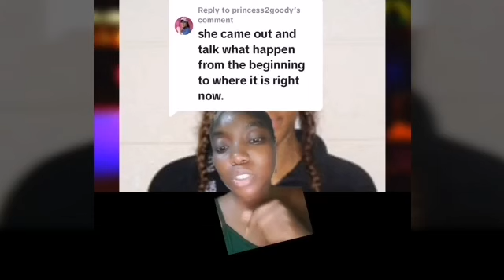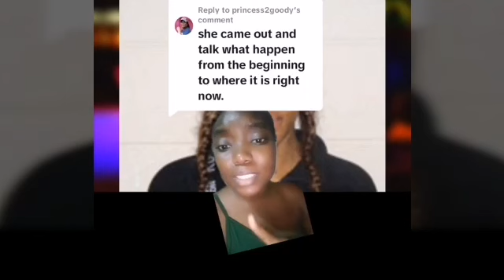popul@r man g3t light up*pure bloodstain3d